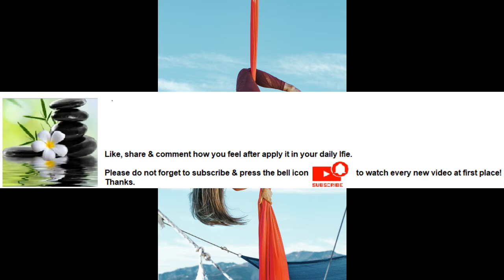Exercise gives you more energy Series Part 37